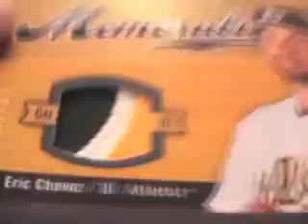Doug's 2007 Sweet Spot Baseball Box Break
Here is the break Doug. Thanks a lot man, Chris J.